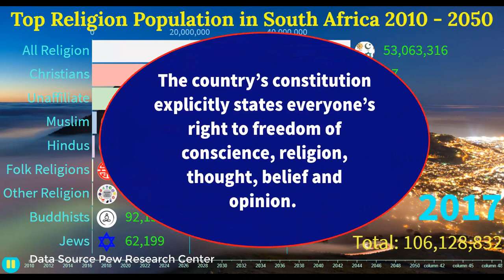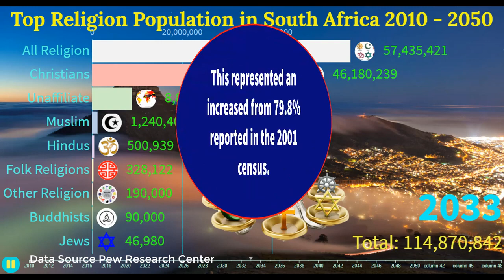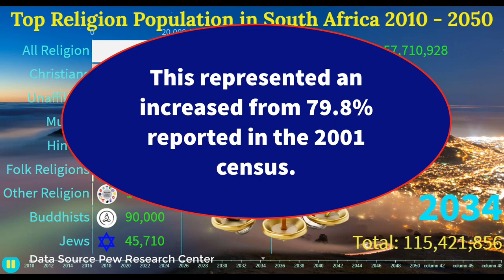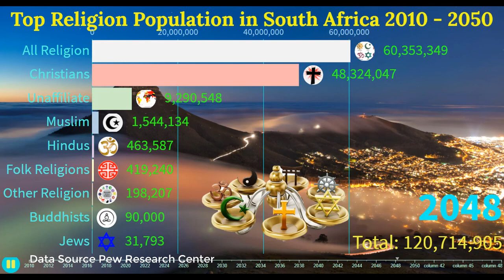Top Religion Population in South Africa 2010 - 2050 || Next Religion Population Growth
Religion

South Africa has never had an official state religion.

The country’s constitution explicitly states everyone’s right to freedom of conscience, religion, thought, belief and opinion.

However, the government actively promoted Christianity throughout much of the 20th century and it remains the most widely followed faith today.

 The majority of South Africans (84.2%) identified as Christian in a 2013 General Household Survey.

This represented an increased from 79.8% reported in the 2001 census.

Of the remaining population, 5% identified with ancestral or traditional African religions, 2% identified as Muslim, 1% identified as Hindu, and 0.2% identified as Jewish.

Atheism and agnosticism were identified by 0.2% of the population, while 5.5% identified with ‘nothing in particular’, and 1.6% did not specify.

Source:culturalatlas

Popupation in 2050

Christians -   48,550,000
Muslims -  1,580,000
Unaffiliated - 9,330,000
Hindus -  460,000
Buddhists -   90,000
Folk Religions - 430,000
Other Religions - 200,000
Jews - 30,000
All Religions -   60,660,000

Data source: Pew Research Center